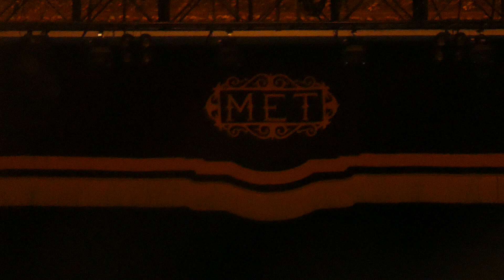"Fragile" Sting@The Met Philadelphia 11/17/19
Fragile, Sting, The Metropolitan Opera House, Philadelphia, PA; November 17th, 2019; My Songs World Tour, Final night of North American Tour; Final song of the night